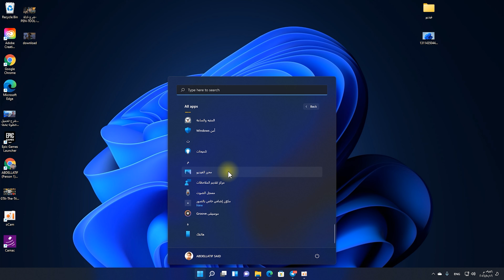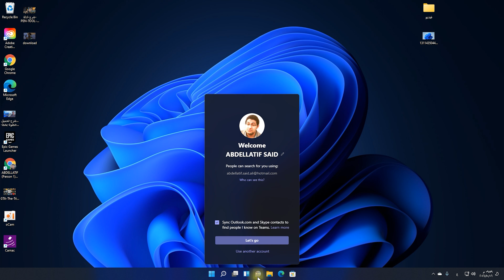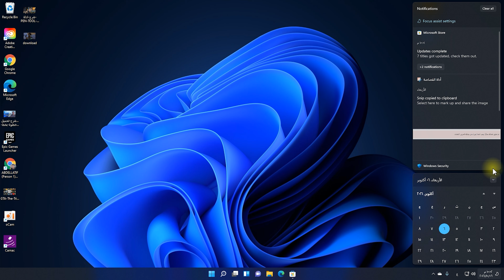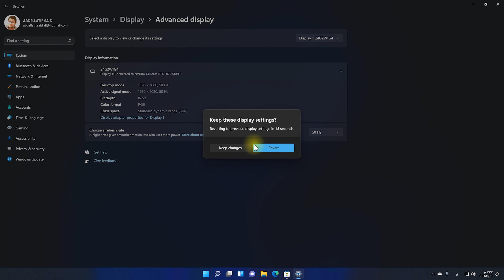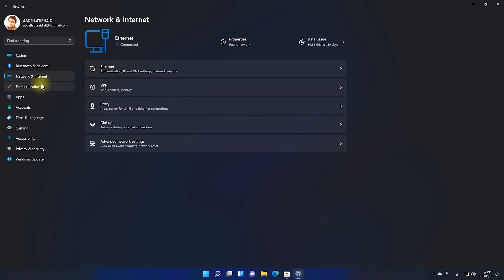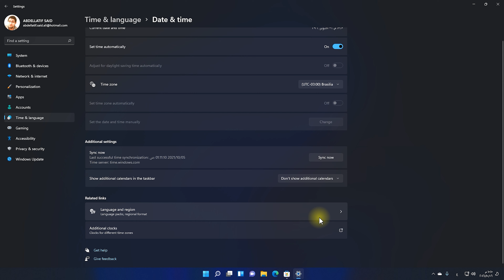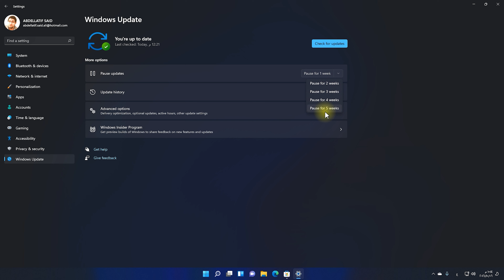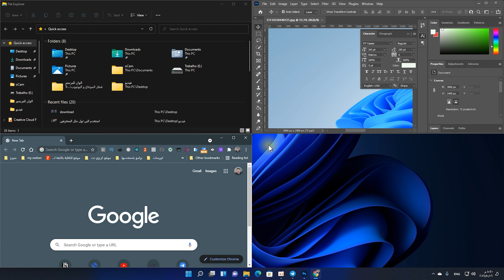دردشة حول ويندوز 11 و استعراض مميزاته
في هذا الفيديو اتحدث عن ويندوز 11 دردشة شاملة عن النظام الجديد كيف يعمل و اهم مميزاته و استعراض اخر التحديثات و التطورات التي اتت في نظام ويندوز 11

* حساباتي الشخصية *